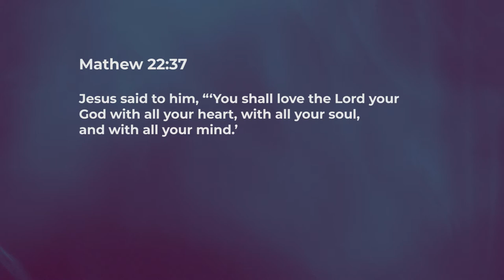Pursue Passionately - Nancy Ramya | Daily Devotion, November 22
"Today's Devotional - “Pursue Passionately"